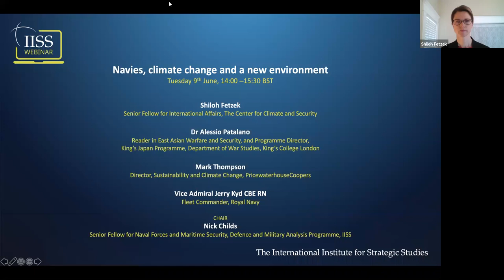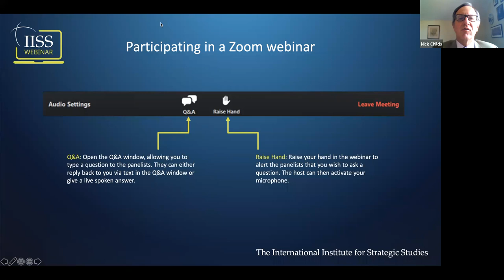Navies, climate change and a new environment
Navies are on the front line of climate and environmental changes and their impact on global stability and security. Whether it is rising sea levels and their impact on coastal communities and migration, maritime boundary disputes, the condition of the seas and how it affects the global economy and marine resources such as fish stocks, or ice melt in the Arctic and the potential to open new shipping routes, these developments will influence where and how navies deploy, as well as future operational priorities and requirements. This includes a more sustainable approach to posture and operations.

Shiloh Fetzek, Dr Alessio Patalano, Mark Thompson and Vice Admiral Jerry Kyd explore how navies can both react to and influence these changes, making particular reference to how the Royal Navy is approaching the challenges and opportunities involved.